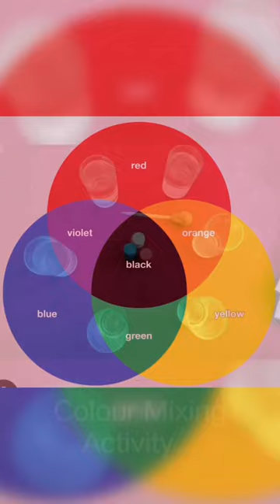Unveiling a New Color: The Artistic Experimentation of Our Students! | Shri L. G. Haria School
Witness the Birth of a New Color! 🎥✨ Our students' experiment with colors has yielded an extraordinary discovery – the creation of a captivating new hue! 🎨 Dive into the mesmerizing journey as they blend two colors to unlock a world of endless possibilities. Join us in celebrating their creativity and the magic of artistic exploration! 🌟